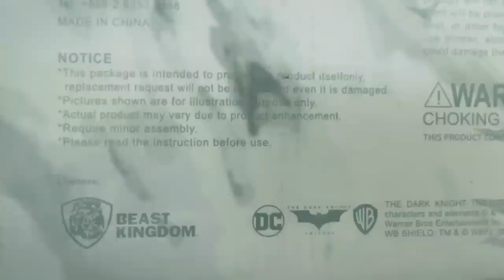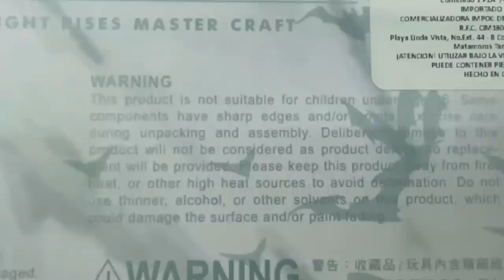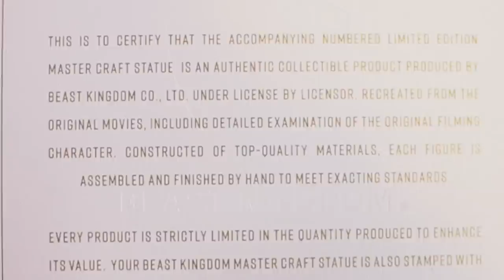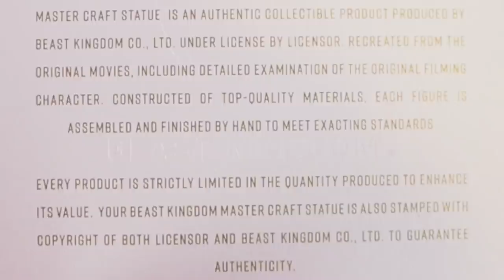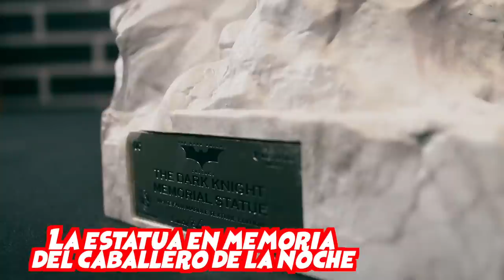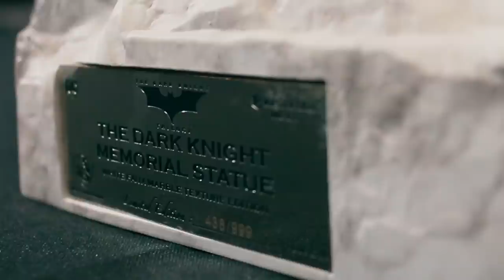THE DARK KNIGHT, el Batman de Nolan y Bale inmortalizado en “mármol”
Una joya de pieza nos llegó a nuestras manos y aquí la comparto con ustedes.